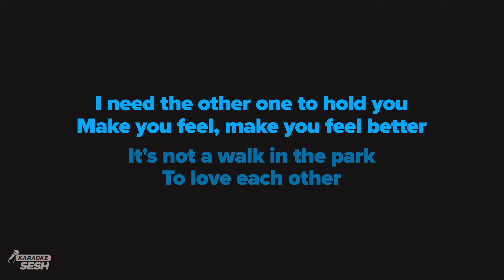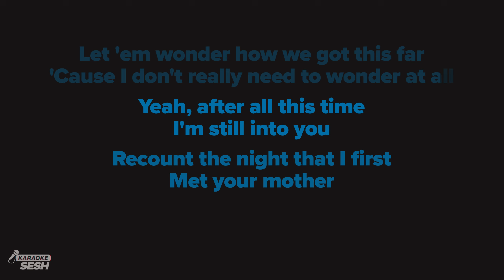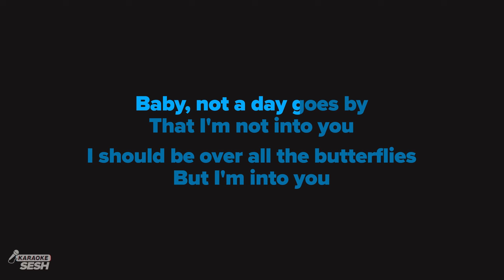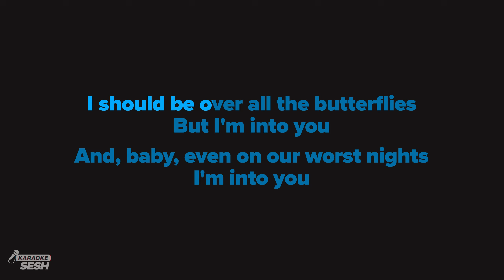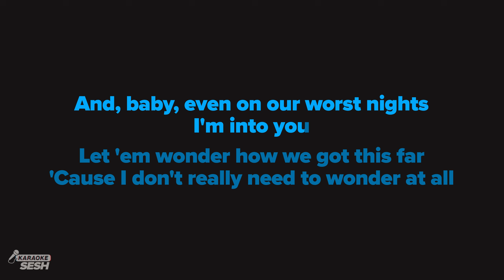Paramore - Still Into You (Karaoke)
𝗗𝗼𝘄𝗻𝗹𝗼𝗮𝗱 | 𝗦𝘁𝗿𝗲𝗮𝗺 💿

1. @karaokeSESH on YT | Mention @Sing2Music on Socials | # CoverSESH

1. Vote via our community page every New Music Friday
2. Write it in the Comments 💬 (we read them all)
3. Directly via:

𝗥𝗲𝗵𝗲𝗮𝗿𝘀𝗮𝗹 𝗖𝘂𝗲𝘀 🎧
00:00 'Still Into You (Karaoke)' Intro
00:11 Verse 1
00:44 Chorus
01:17 Verse 2
01:51 Chorus
02:32 Bridge
02:58 Chorus
03:33 Up Next

𝗟𝗬𝗥𝗜𝗖𝗦
originally performed by Paramore
Words and music by Hayley Nichole Williams & Taylor Benjamin York

Can't count the years on one hand
That we've been together

I need the other one to hold you
Make you feel, make you feel better

It's not a walk in the park
To love each other

But when our fingers interlock
Can't deny, can't deny you're worth it

'Cause after all this time

I should be over all the butterflies
But I'm into you

And, baby, even on our worst nights

Let 'em wonder how we got this far
'Cause I don't really need to wonder at all

Yeah, after all this time

Recount the night that I first
Met your mother

And on the drive back to my house
I told you that, I told you that I loved ya

You felt the weight of the world
Fall off your shoulder

And to your favorite song
We sang along to the start of forever

[Instrumental]

Some things just
Some things just make sense

And one of those is you and I

And even after all this time

Baby, not a day goes by
That I'm not into you